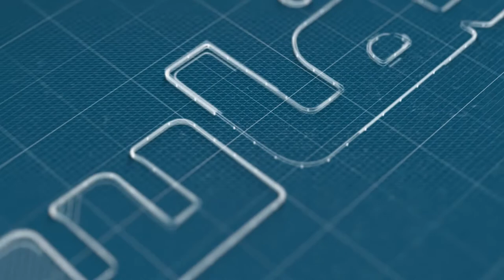مهنيو قطاع السياحة بجامع الفنا في مسيرة غضب ضد الجوع والتشريد